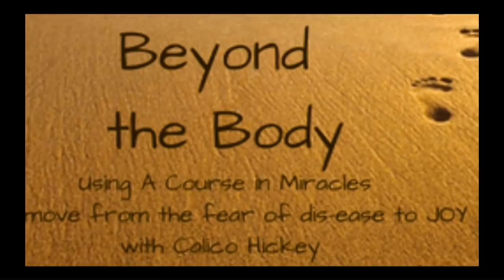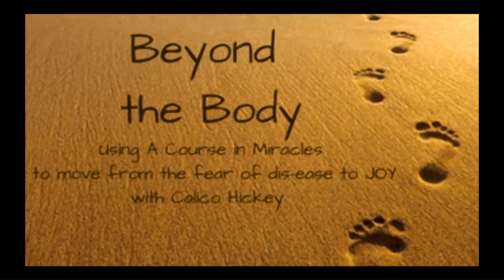I Want the Peace of God - Living A Course in Miracles - Beyond the Body #19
Practice and live the mystical teachings of Jesus assisted by online courses, online retreats, and an online Tribe of Christ community The most important thing in your spiritual practice is to be constantly aware of the prayer of your heart.

The ACIM Online show Beyond the Body with Calico has its basis in Jesus' teachings of A Course in Miracles (ACIM). Guests are invited to discuss and release different aspects of how the body can be used by the ego to block the awareness of Love. Topics like body shame, illness, pain, and level confusion are explored throughout.

This recording of Beyond the Body took place at Quinta del Sol, Chapala, Mexico on March 17, 2019.